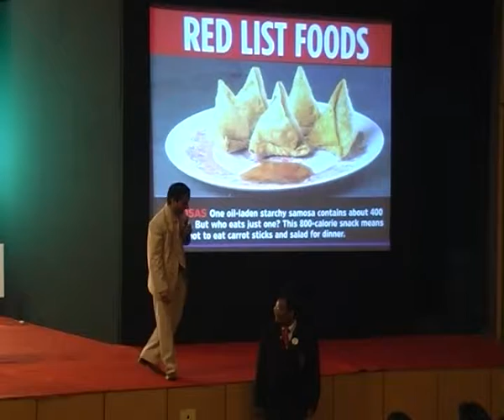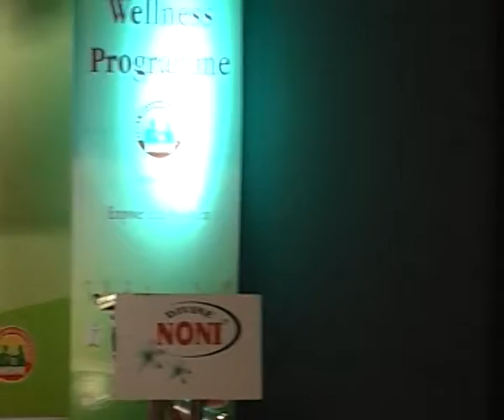Dr Nipun Chowdry 3